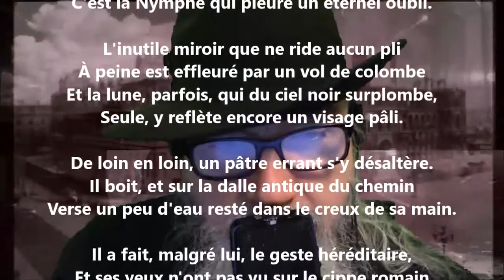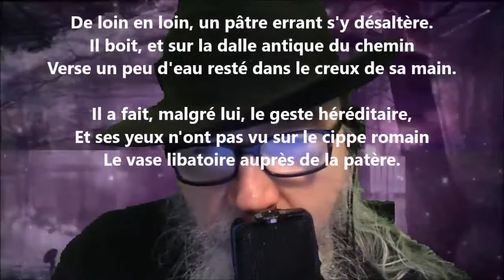La source - José-Maria de Heredia lu par Yvon Jean